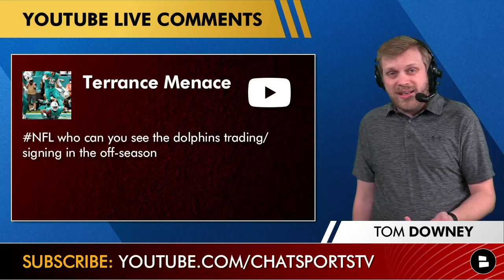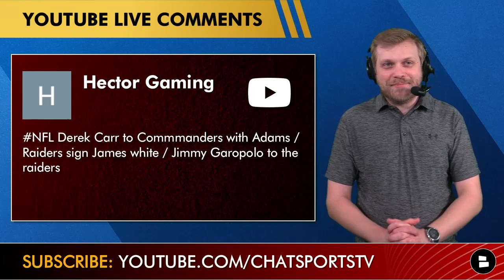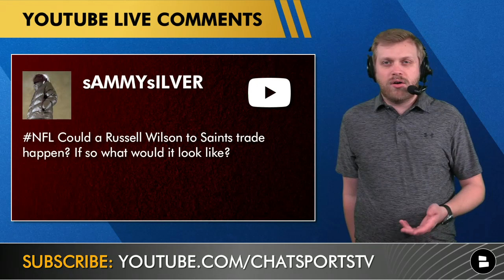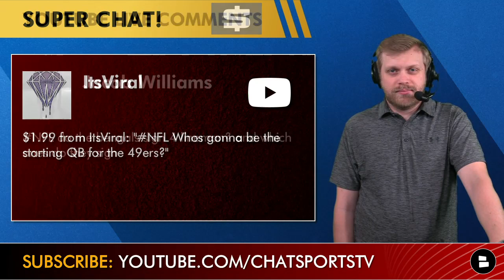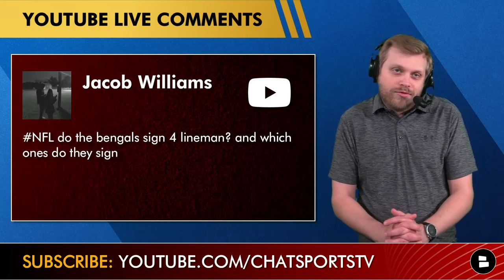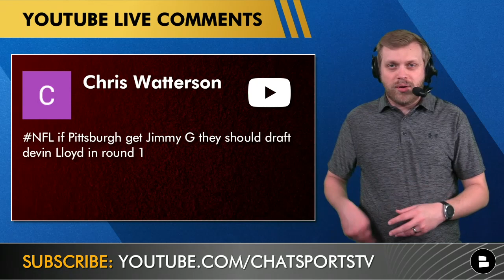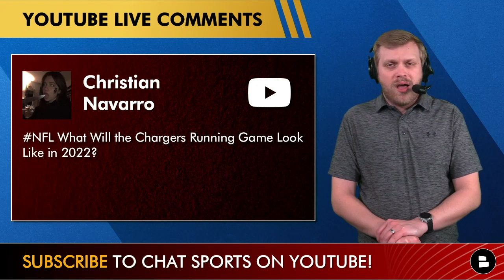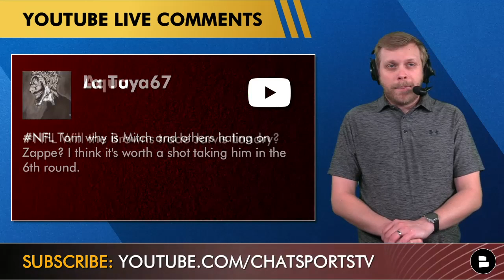NFL Trade Rumors Mailbag On Laremy Tunsil, Jordan Love, Derek Carr, Brandin Cooks & Jarvis Landry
NFL Trade rumors today are focused on possible Laremy Tunisl, Jordan Love, Brandin Cooks, or Jarvis Landry trade rumors. Could the Raiders rumors include a Derek Carr trade? What are the latest New York Giants trade rumors? Will Trey Lance or Jimmy Garoppolo be the 49ers Quarterback in 2022? Will the Saints trade for Russell Wilson? Who are the top NFL Free Agency targets for the Dolphins and the top 2022 NFL draft targets? Will the Browns trade Jarvis Landry? Check out today’s video to see the latest NFL buzz around the 2022 NFL Draft, and NFL Free Agency!

Today’s NFL rumors in our mailbag:
- Who are the Dolphins top Free Agency targets and Dolphins draft targets?
- Are there any Giants trade rumors?
- Derek Carr trade rumors to the Washington Commanders?
- Where are the Laremy Tunsil trade rumors predicting him to go?
- Could a Russell Wilson trade to the Saints happen?
- Who will be the 49ers QB1?
- Who are the Bengals top O-Line targets?
- Should the Patriots trade for a player like Michael Thomas or Brandin Cooks?
- J.C. Jackson rumors to the Bengals?
- What would be a smart Jets draft trade?
- Should the Steelers draft Devin Lloyd if they trade for Jimmy G?
- If the Packers keep Aaron Rodgers, should they trade Jordan Love?
- Can the Vikings sign for Evan Engram?
- What will the Chargers rushing attack look like in 2022?
- Why are so many NFL analysts hating Bailey Zappe?
- Will the Browns trade Jarvis Landry?
- When does the NFL League year start?

Here is what Tom Downey asked in today’s NFL rumors mailbag!
- Where will Laremy Tunsil play in 2022?
- How many more times will Brandin Cooks be traded?
- Name a player you think gets traded!

If you aren’t following Tom Downey on social media, WHAT ARE YOU DOING?

Check out our NFL website updated with NFL blogs and NFL news articles from Fansided, Bleacher Report, SB Nation, and more!

If you liked this NFL YouTube video, check out more from Chat Sports:
- Daniel Jeremiah 2022 NFL Mock Draft: Reaction To DJ’s WILD 1st Round Projections Ft. Travon Walker